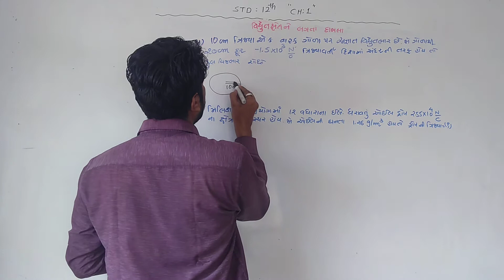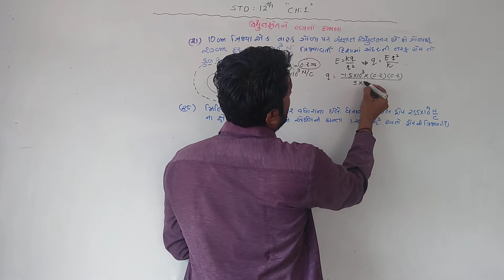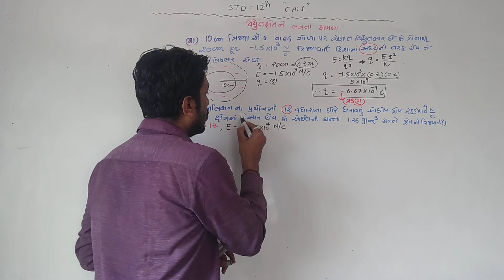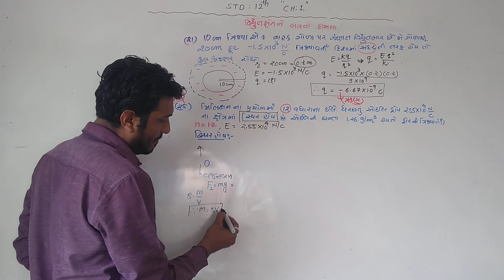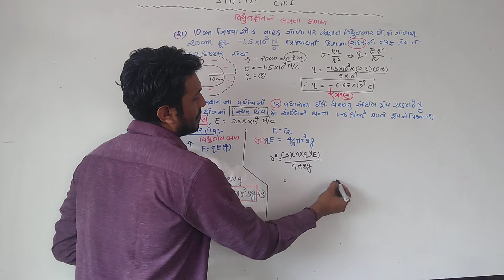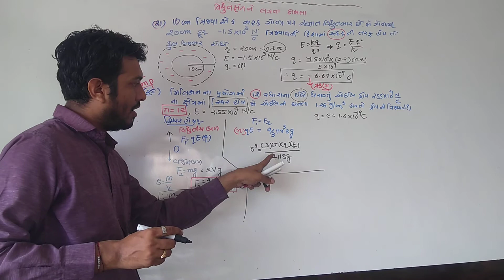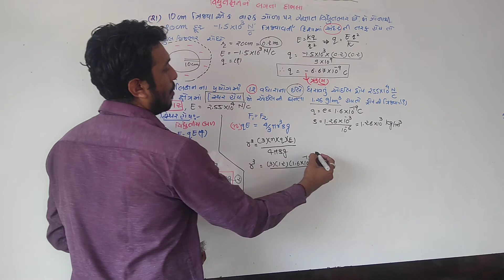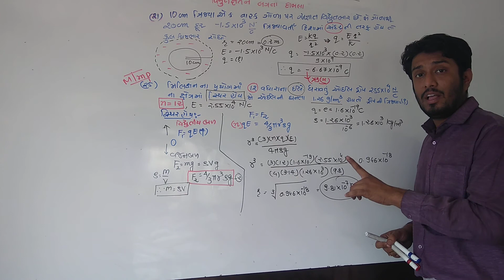સ્વાધ્યાય 21 અને 25